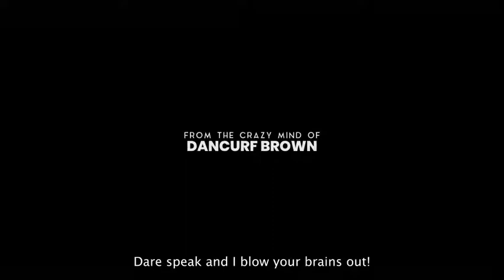OFFICIAL TRAILER: VILLAINS IN METROPOLIS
A feature film starring Sarah Hassan, Kenya's Favourite, in this films we see her stepping into a more challenging role. I mean we've seen her as a cop as lovechild and boss lady. this is definitely different.

The feature film  depicts the saying, "hell hath no fury like a woman scorned." You definitely want to see this.

The film will be available on cinemas as it premieres on the 2nd of December 2022 at Anga Cinema,Diamond Plaza 1, 3rd Parklands, Nairobi, Kenya.

Written and directed by DANCURF BROWN